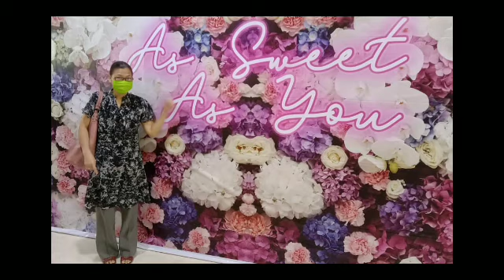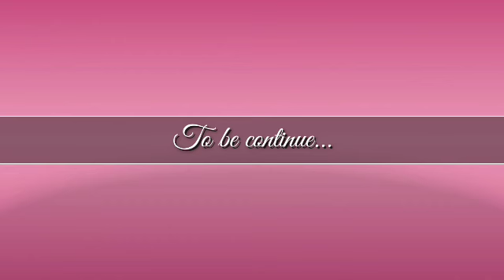BUBUR KACANG IJO